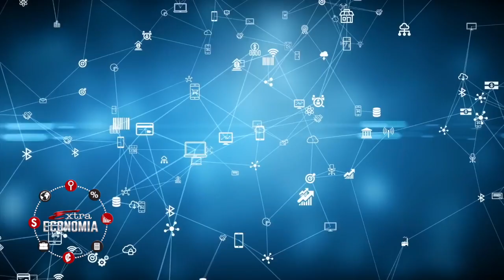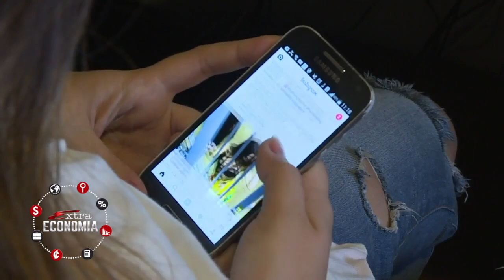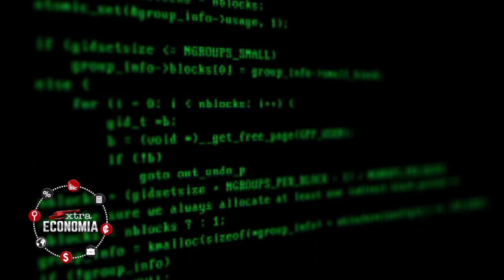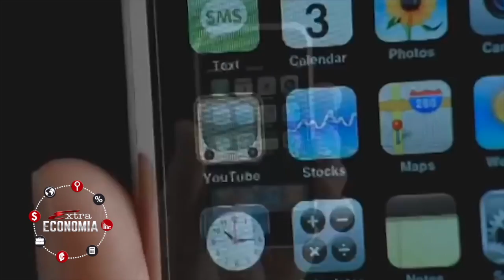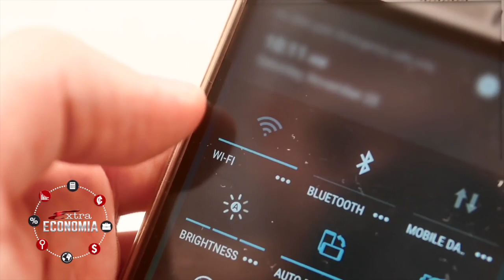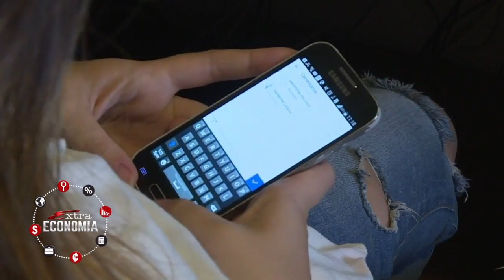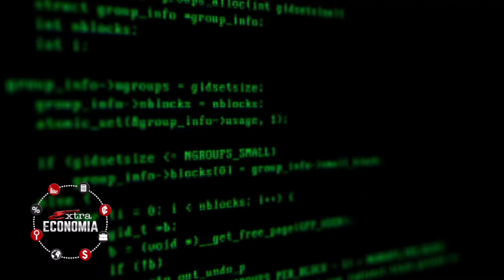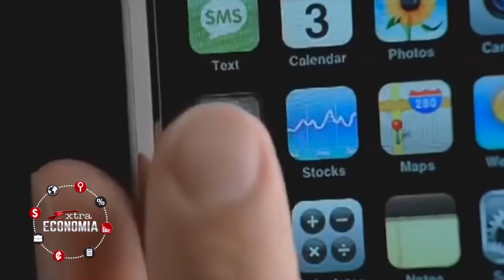ENTREVISTA LUNES 04 ENERO 2021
Entrevista sobre la tecnología 5G con Carlos Ríos Director General de Claro Costa Rica.